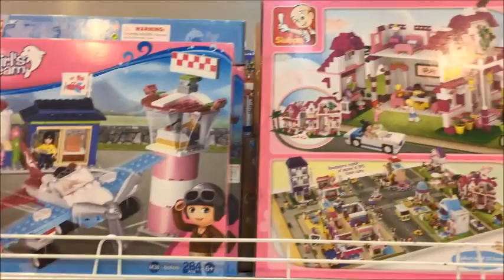ห้างทวีกิจฯ l แนะนำของเล่น แผนกวีแลนด์ ตอนที่ 3 14-09-61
แนะนำของเล่น แผนกวีแลนด์ ตอนที่ 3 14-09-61 ห้างทวีกิจซุปเปอร์เซ็นเตอร์ จ.บุรีรัมย์